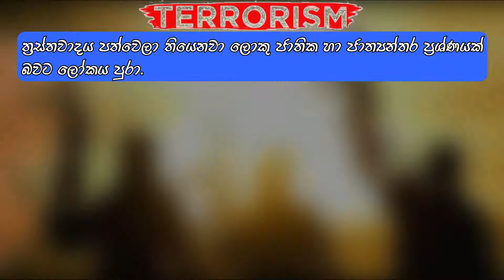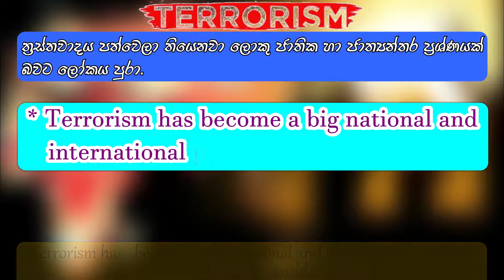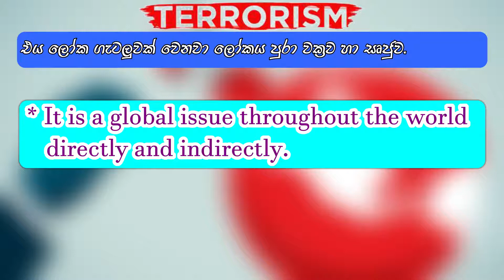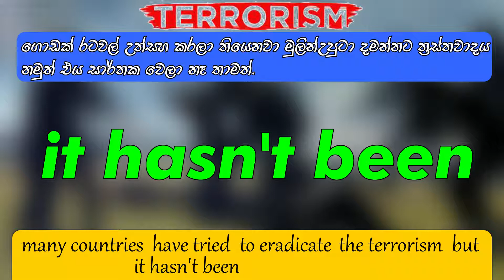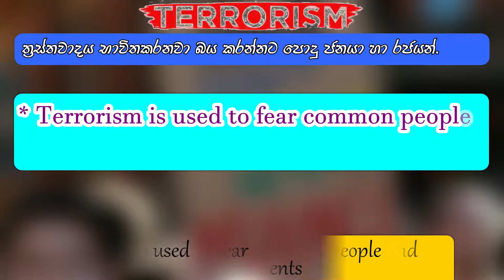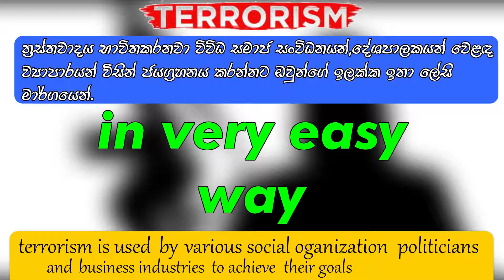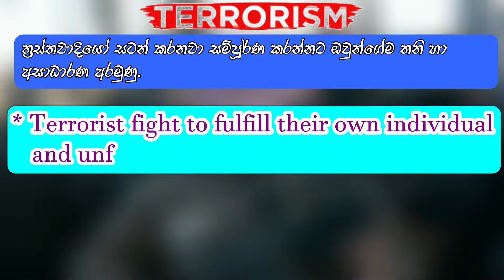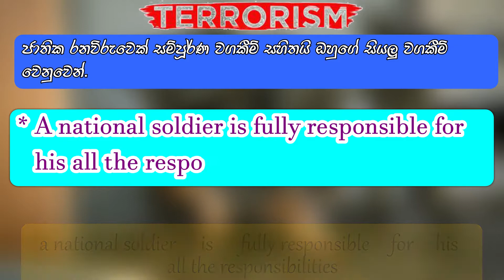Let's write a perfect essay for O/L exam | PART 01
මෙවර අ.පො/ සා.පෙළ විභාගයේ ඉංග්‍රීසි(English) ප්‍රශ්න පත්‍රයට බොහෝවිට ත්‍රස්තවාදය (Terrorism)යන මාතෘකාව යටතේ ඔබට රචනාවක් ලියන්න ඒමට බොහෝ ඉඩකඩ තිබෙනවා, April 21 පාස්කු ප්‍රහාරයෙන් ලංකාවේ හුගක් දෙනෙක් ත්‍රස්ත බියෙන් ඇලලී ගිය අවස්ථාවක් නිසා.
🤜Work Hard And Achieve Success🤛

Full Essay (සම්පූර්ණ රචනාව)